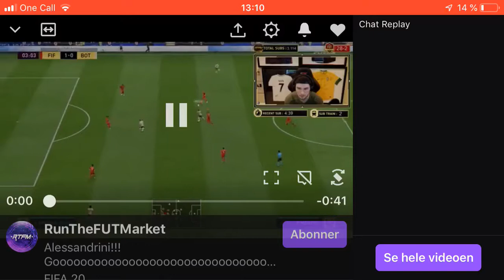Alessandrini scores on Run the fut market (with chat)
Rtfm
Run the futmarket
Nick - rtfm
Nick
Kurt
Alessandrini
Alessandrini tots